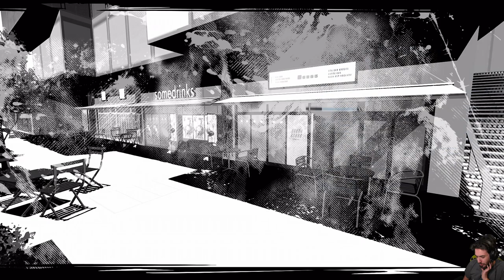NEO: The World Ends With You #34 - Freebooter